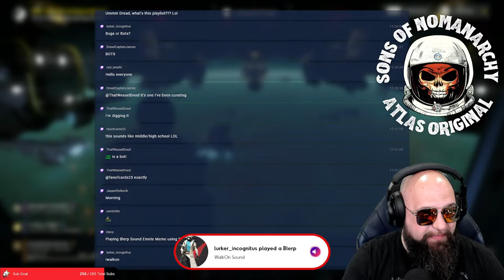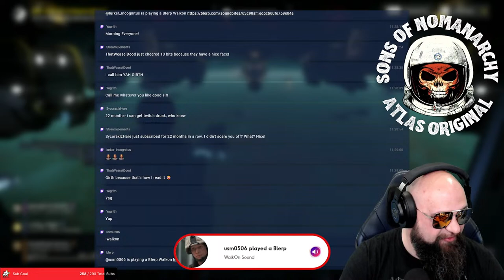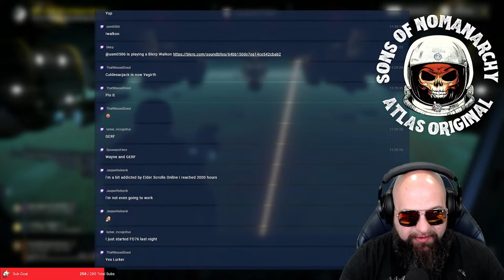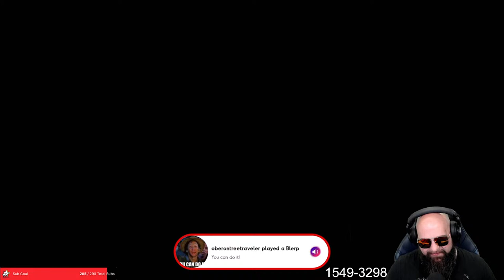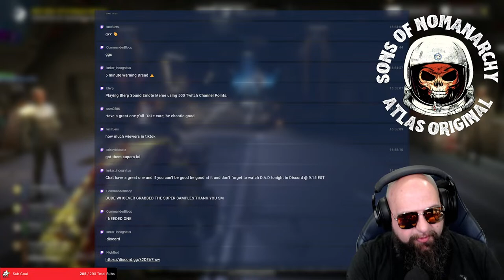Dead Bugs are Good Bugs | HELLDIVERS 2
We await new Major Orders. Until then, we defend Fori Prime, because the dead bugs are good bugs.

LINKS
- LIVE on the Purple Site
- Literally everything else I do